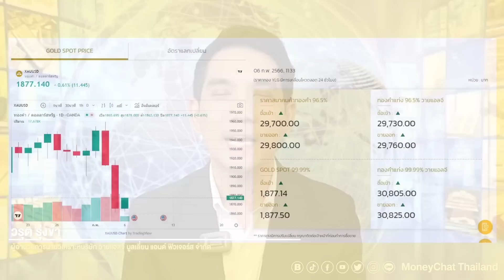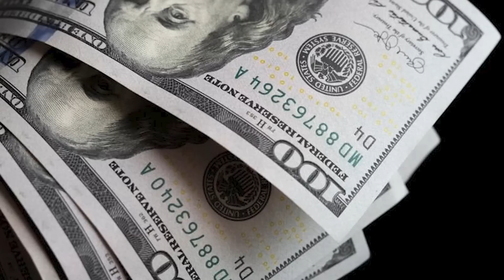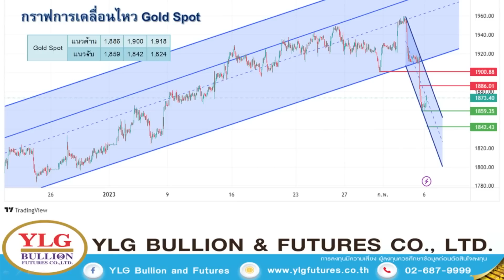ทองเทรนด์ขาลง จับตาถ้อยแถลงไบเดน - Money Chat Thailand | วรุต รุ่งขำ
ทองเทรนด์ขาลง จับตาถ้อยแถลงไบเดน - Money Chat Thailand | วรุต รุ่งขำ : ผู้อำนวยการฝ่ายวิเคราะห์บริษัท วายแอลจี บูลเลี่ยน แอนด์ ฟิวเจอร์ส จํากัด

วายแอลจี ผู้นำด้านการลงทุนทองคำ ดำเนินธุรกิจผู้ผลิต นำเข้า-ส่งออกทองคำรายใหญ่ระดับประเทศ และ ให้บริการซื้อ-ขายทองคำแท่งเเก่ร้านทองในประเทศ ไปจนถึงจำหน่ายให้ลูกค้าโดยตรง ครอบคลุมมาตรฐานจากหน่วยงาน "ในระดับประเทศ" ที่น่าเชื่อถือ รวมถึงพัฒนายกระดับการลงทุนทองคำให้ง่าย สะดวกกับนักลงทุน สามารถทำธุรกรรมซื้อ-ขายออนไลน์ผ่านมือถือได้ตลอด 24 ชั่วโมง เลือกลงทุนได้ทั้งทองคำแท่ง 99.99% และ 96.5% ดำเนินธุรกิจมากว่า 30 ปี จนได้รับการยอมรับ เป็นอย่างมากจากทั้งในประเทศเเละระดับภูมิภาค

เปิดบัญชีซื้อ-ขายทองคำออนไลน์
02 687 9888 ext. 1 , 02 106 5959 ext. 1 (ซื้อ-ขายทองคำเเท่ง)
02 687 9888 ext. 2 , 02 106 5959 ext. 2 (ออมทอง, YLG × เป๋าตัง)
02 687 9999 (ต่อ 1 TFEX), (ต่อ 2 CME)